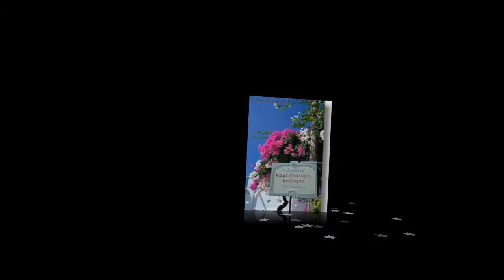Greece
Hasaposerviko Zorbas Dance